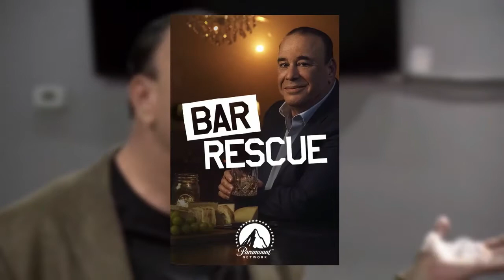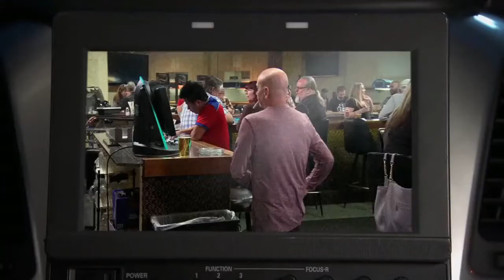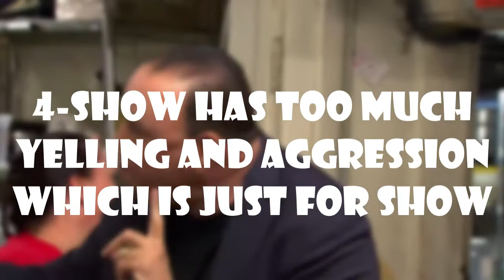Jon Taffer is a FRAUD! Bar Rescue *EXPOSED*